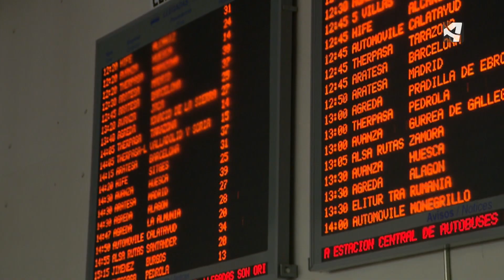PENDIENTES DE LA EVOLUCIÓN DE LAS UCIS